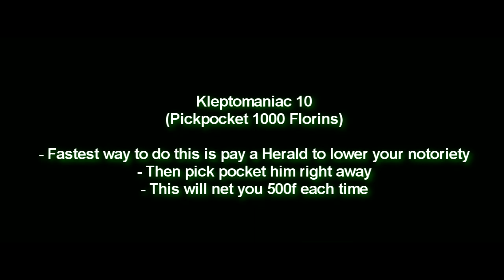Assassins Creed 2 Kleptomania Achievement Guide